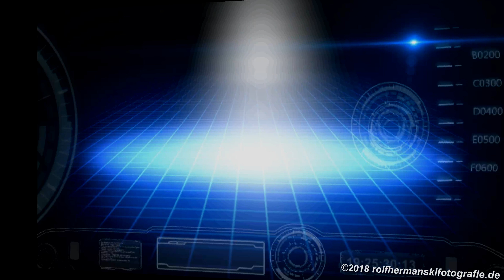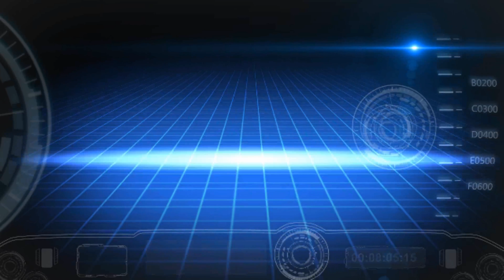Haltern Stausee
Ich bekomme dieses Verdammte ruckeln nicht raus.
29,97fps
iso 300
1/60sec
Originaler Graufilter von Yuneec war drauf.

Wenn jemand noch ne Idee hat,ohne zu stänkern selbstverständlich,gerne in die Kommentare.Ich probiere es weiter.

Lg Rolf